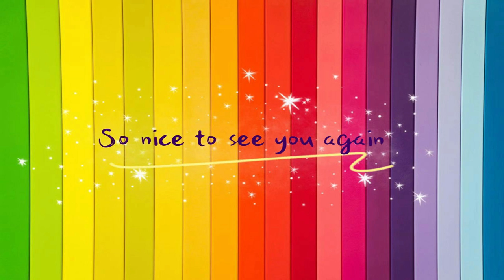How to draw a MITTEN easy step by step | No.9 ARTS